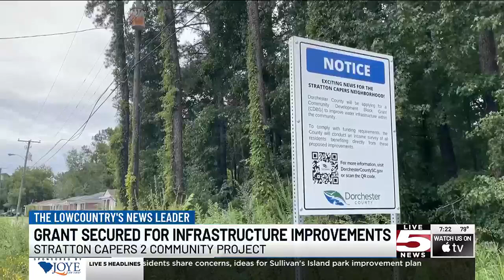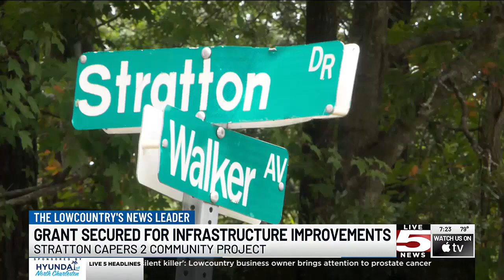VIDEO: N. Charleston community to receive water infrastructure improvements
Dorchester County has secured funding for phase one of infrastructure improvements in a North Charleston neighborhood.